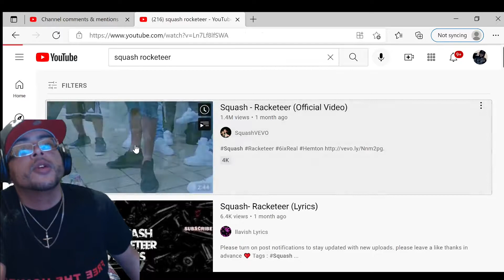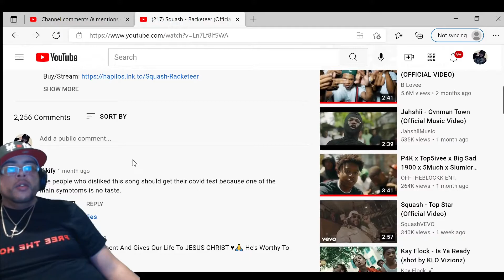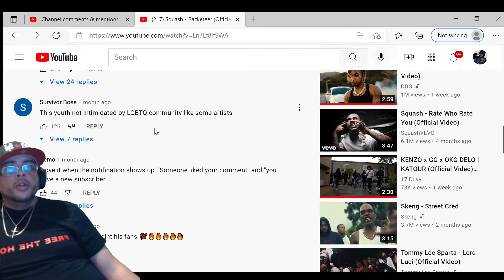SQUASH - RACKETEER (JAY2LITTV REACTION)